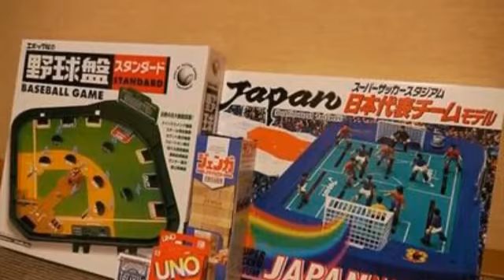J-Hoppers Hida Takayama Guest House